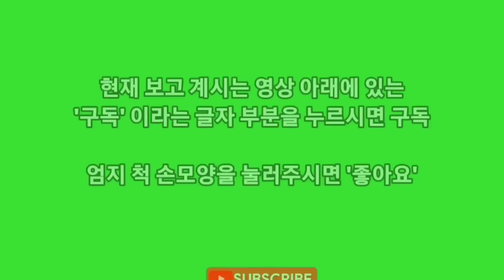이영자가 신동엽만 보면 눈물 흘릴 수밖에 없는 충격 사연 / 신동엽 아버지의 마지막 편지 한통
신동엽 씨의 눈물나는 가족사를 전해드립니다